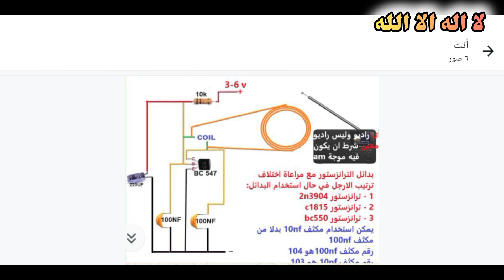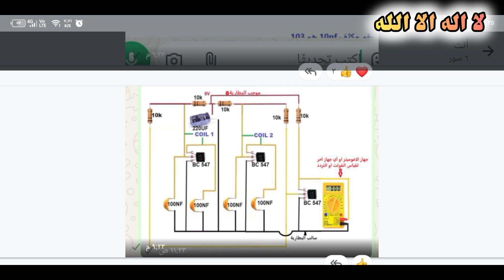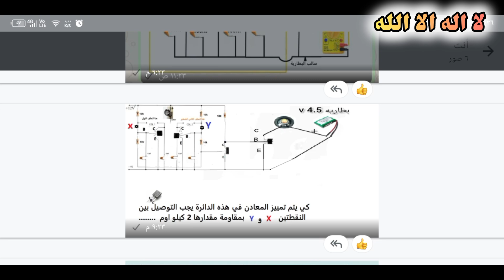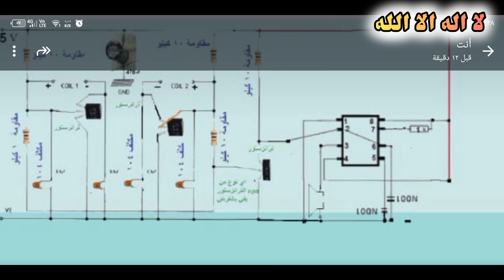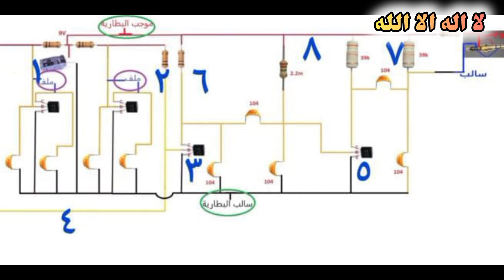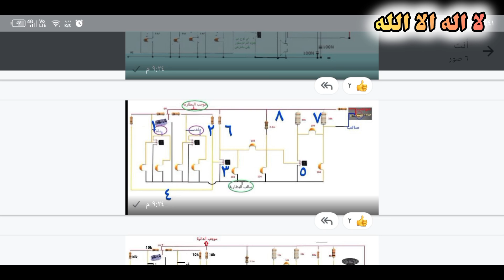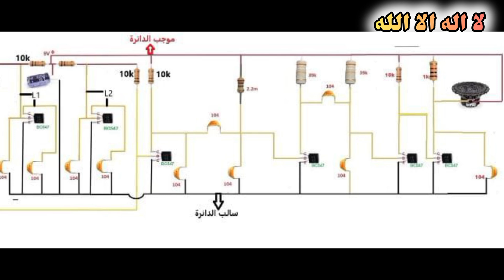صنع جهاز الذهب بستة طرق سهلة وبسيطة للمبتدئين بعمق كبير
Learn how to make a **gold detector** using six simple and easy methods for beginners! This video demonstrates step-by-step techniques to build a powerful detector capable of reaching great depth. Perfect for hobbyists and electronics enthusiasts interested in DIY metal detectors and treasure hunting. Discover tips for detecting coins, jewelry, and hidden metals with affordable and effective tools.

In this tutorial, we show each of the six easy ways to make a gold detector, explaining how each method works and how beginners can apply it effectively.
تعلم كيفية صنع **جهاز كشف الذهب** بستة طرق سهلة وبسيطة للمبتدئين! في هذا الفيديو نشرح تقنيات خطوة بخطوة لبناء جهاز قوي قادر على الوصول لعمق كبير. مثالي للهواة وعشاق الإلكترونيات المهتمين بصنع **كاشف معادن DIY** والبحث عن الكنوز. تعرف على نصائح للكشف عن العملات والمجوهرات والمعادن المدفونة باستخدام أدوات بسيطة وفعالة.

في هذا الشرح نوضح كل واحدة من الطرق الستة لصنع جهاز كشف الذهب، مع شرح كيفية عمل كل طريقة وكيفية تطبيقها بسهولة للمبتدئين.
جهاز كشف الذهب, كاشف الذهب, كاشف المعادن, صنع كاشف الذهب, طرق صنع جهاز الذهب, كاشف المعادن للمبتدئين, البحث عن الكنوز, مشروع إلكتروني, كاشف الذهب DIY